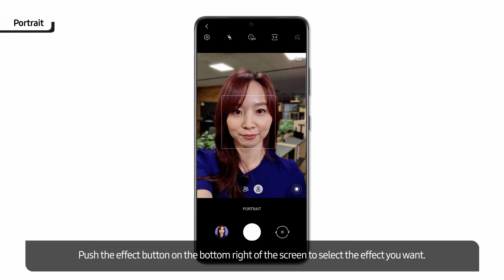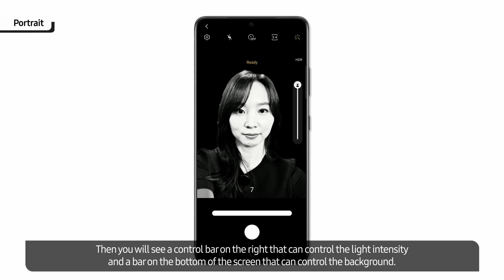Galaxy Tech Talk: Portrait | Samsung New Zealand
Portrait mode on the Galaxy S21 series has been improved to help you take amazing photos. Whether it’s a photo of your partner or your pet, AI-powered 3D analysis technology provides more depth in each shot so they stand out.
Learn more about how Portrait mode on the Galaxy S21 series uses virtual studio lighting effects to help you capture epic shots.